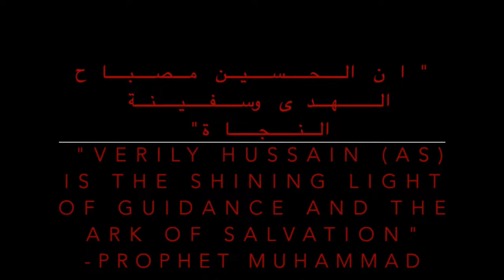Salaam Art Auction video